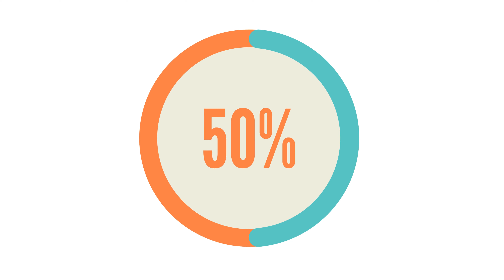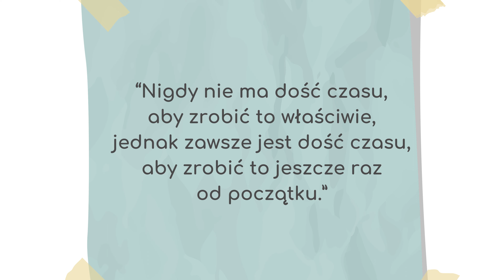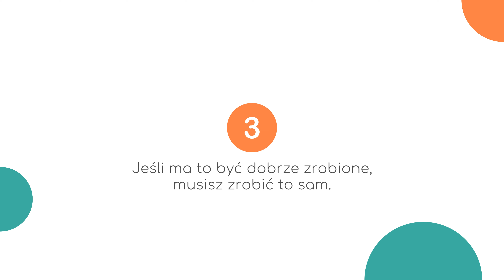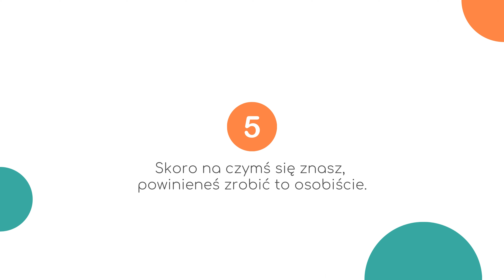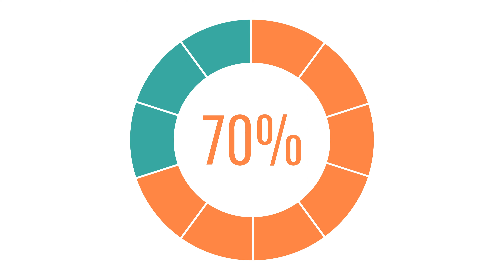Jak delegować zadania pracownikom? 5 mitów skutecznego delegowania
Jak delegować zadania pracownikom? Jak efektywnie przekazywać odpowiedzialność? Poznaj 5 mitów skutecznego delegowania!

Dzisiaj poruszymy temat, który jest istotny dla każdego lidera i menedżera - delegowanie zadań. Czy wiesz, jak można poprawić efektywność swojego zespołu, oszczędzając jednocześnie swój czas i energię? Odpowiedź tkwi w umiejętnościach delegowania!

Dlaczego warto delegować zadania?
Delegowanie zadań nie tylko zwiększa produktywność całego zespołu, ale także buduje zaufanie i rozwija kompetencje pracowników. To także dla nich świetna okazja do rozwoju osobistego i zawodowego.

Jak skutecznie delegować zadania pracownikom?
- Wybierz odpowiednie zadania do przekazania.
- Wybierz odpowiednią osobę.
- Jasno określ cele i oczekiwania.
- Zapewnij niezbędne zasoby i wsparcie.
- Monitoruj postępy, ale nie mikrozarządzaj.
- Daj feedback i doceniaj.
Pamiętaj, że delegowanie zadań to nie tylko sposób na efektywniejsze zarządzanie czasem, ale również na budowanie silnego, zaangażowanego zespołu.

Zapraszamy do oglądania. Nie zapomnij zostawić łapki w górę, jeśli filmik Ci się podobał.

Kim jesteśmy? Co robimy?

Mental Benefits oferuje nowoczesne rozwiązania psychologiczne dla pracowników dużych oraz średnich firm, w formie wsparcia online. Dzięki opiece naszych specjalistów w ramach EAP (Employee Assistance Program) i programom wellbeing Twój zespół będzie zarówno w lepszej kondycji psychicznej, jak i fizycznej. Nasza pomoc obejmuje również psychoedukację, a także dostęp do cennych zasobów w formie webinarów i nagrań video. Nasze wsparcie przyczyni się do zwiększenia wydajności i efektywności Twojego zespołu!

Program wellbeing w Mental Benefits zapewnia wszechstronną opiekę. W ramach abonamentu pracownicy otrzymują nieograniczony dostęp do pomocy profesjonalnych specjalistów z wieloletnim doświadczeniem: psychologów, psychologów dziecięcych, psychoterapeutów, dietetyków, coachów, fizjoterapeutów, logopedów, pedagogów, prawników. W ofercie dostępne są również sesje jogi i treningi personalne. Każdy z naszych specjalistów jest zaangażowany w poprawę samopoczucia i zwiększenia zadowolenia pracowników.

Chcesz poznać nas bliżej lub zapoznać się z naszymi referencjami? Zapraszamy na nasze strony:

Jak pomagamy?
- wellbeing pracowników
- work-life balance
- poprawa zdrowia psychicznego i fizycznego pracowników
- wsparcie dla pracowników i ich rodzin
- rozwiązywanie konfliktów wśród pracowników
- rozwijanie umiejętności miękkich
- pomoc w kryzysowych sytuacjach
- redukcja stresu wśród pracowników
- rozwój osobisty i zawodowy
- wsparcie w życiu prywatnym i zawodowym

Korzyści dla pracodawcy:
- wzrost zaangażowania pracowników
- zwiększenie wydajności pracy
- zmniejszenie absencji pracowników
- lepszy wizerunek firmy
- poprawa atmosfery w miejscu pracy
- zwiększenie zadowolenia i wzrost motywacji do pracy
- zwiększone poczucie bezpieczeństwa pracowników
- wzrost lojalności pracowników

Tagi:
delegowanie zadań
delegowanie obowiązków
mity skutecznego delegowania zadań
delegowanie zadań pracownikom
jak skutecznie delegować zadania
delegowanie odpowiedzialności
delegowanie zadań w praktyce
delegowanie zadań przykłady
delegowanie zadań w zespole
umiejętność delegowania zadań
zasady delegowania zadań
benefit psychologiczny
wellbeing w firmie
wellbeing w pracy
wellbeing pracowników
wellbeing dla firm
wellbeing w organizacji
work-life balance
pomoc psychologiczna dla pracowników
wsparcie psychologiczne dla pracowników
opieka psychologiczna dla pracowników
wsparcie psychologiczne dla firm
opieka psychologiczna dla firm
pomoc psychologiczna dla firm
webinary psychologiczne dla pracowników
psycholog w korporacji
psycholog w firmie
psycholog dla firm
psycholog w organizacji
psycholog dla pracowników
szkolenia psychologiczne
dodatkowy motywator pozapłacowy
EAP
program eap
employee assistance program
zdrowie psychiczne pracowników
zdrowie fizyczne pracowników